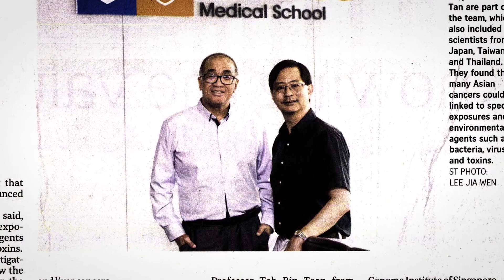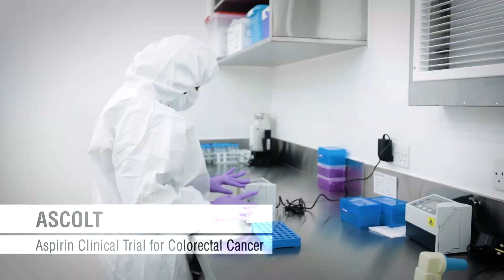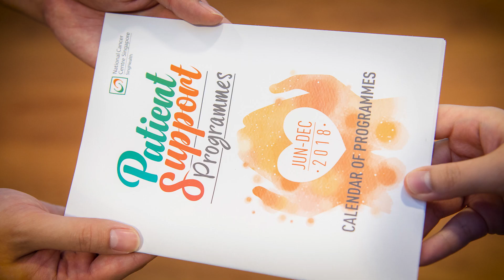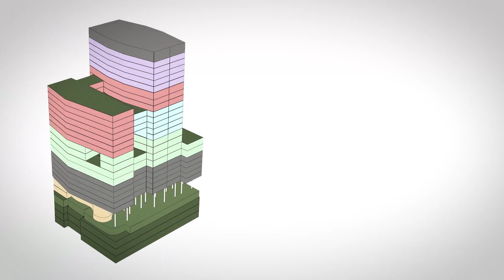National Cancer Centre of Singapore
Comprehensive, Patient-Centred Care in Singapore.

The National Cancer Centre Singapore is the largest and comprehensive cancer centre in Singapore, and sees close to 65% of public sector cancer patients. Investing heavily in training, technology, safety and patient care, staff at NCCS get exposure to the very best in oncology. Using a multi-disciplinary and holistic approach too treatment, clincians discuss complex patient cases at tumour board meetings to decide on the best options for each case. At the same time, strong research teams comprising of scientists and clinicians working together are constantly working on new research to bring hope to patients.

Researchers at NCCS were the first Asian team to win the prestigious American Association for Cancer Research (AACR) Team Science Award, recognising the continued dedication and commitment of NCCS to research on cancers that are prominent in Asia but less studied in the West. NCCS has also built up a team working in cutting edge immunotherapy, with researchers involved in a number of clinical trials including ASCOLT (exploring the role of aspirin in an adjuvant setting for colorectal cancer) and the Victory Consortium, looking at cancer influencing viruses.

At the same time, NCCS are focused on building an excellent Supportive and Palliative Care division, and are a regional training centre in this area. Initiatives by the team include a pilot project to expand NCCS’ breast survivorship clinic to make it more holistic and integrated, ramping up supportive care research, and training a pilot group of General Practitioners on the management of cancer survivors. In the near future NCCS will also move into a brand new building, featuring state of the art technology, including a comprehensive Proton Therapy Centre as well as easy connections betwen bench and beside with adjacent wards and labs. This new building will be more patient-centric, focused on the comfort, convenience and needs of the patients in order to serve them better.